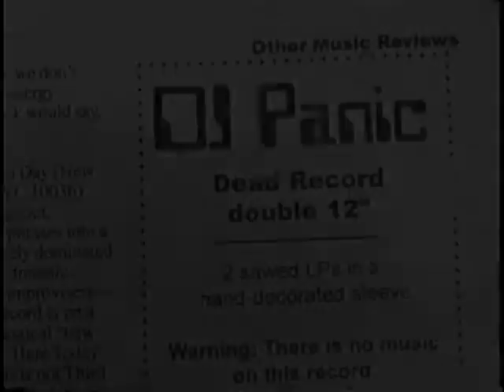DJ Panic outtake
DJ Panic was a recording artist who took a defiant stance against the corporate world.  Did anyone from the Occupy movement own a copy of DJ Panic's Dead Record?  It seems likely.  This is an excerpt from the recently edited DJ Panic short I produced that should be screening at the next Attack of the Flix.  That's Sunday, November 18th at 6 pm at the Curious Comedy Theater, 5225 NE MLK Blvd in Portland, OR.